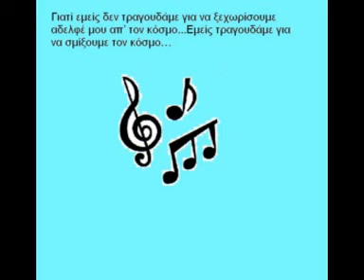Μοναξιά μου όλα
ΦΩΝΗ-ΛΕΥΤΕΡΗΣ ΓΙΑΝΝΗΣ
ΚΙΘΑΡΑ-ΓΙΩΡΓΟΣ ΒΛΑΧΟΠΟΥΛΟΣ